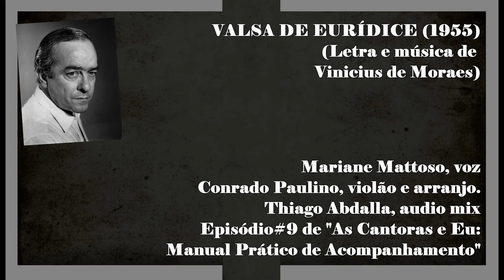Valsa de Eurídice - Mariane Mattoso & Conrado Paulino - Episódio #9 "As Cantoras e Eu: MPDA"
(english below) Episódio #9 da série "As Cantoras e Eu: Manual Prático de Acompanhamento". Desta vez, a sensibilidade do saudoso Vinicius de Moraes transformada em música e poesia na voz encantadora da maravilhosa Mariane Mattoso, cantando a melhor canção do "poetinha". Uma belíssima composição cantando (e sofrendo) o amor (para variar...!)  ✨💗
Siga a nossa webserie musical-pandêmica "As Cantoras e eu: Manual Prático de Acompanhamento"! Por aqui - e por enquanto - já passaram Jane Duboc, Fátima Guedes, Liz Rosa, Clarice Assad, Melissa Freire, Cris Delanno, Irene Atienza, Adriana Gennari, Mariane Mattoso, Varijashree Venugopal, e vem muitas surpresas ainda.
Vamos compartilhar?
Episode # 9 of the series "Singers and Me: A Practical Comping Handbook". This time, the sensibility of the late Vinicius de Moraes transformed into music and poetry in the enchanting voice of the wonderful Mariane Mattoso, singing the best song of the "poetinha". A beautiful composition singing (and suffering) love (for a change ...!)
Follow our musical-pandemic-web-series! Short season, one episode (sometimes two😉 ) a week , all at this level of musicality, quality, and emotion.
Let's share?
Obrigado!
Did you like this video? You can help me make more videos like this via a charitable donation on PayPal  or via Pix (key: ) Thanks a lot!